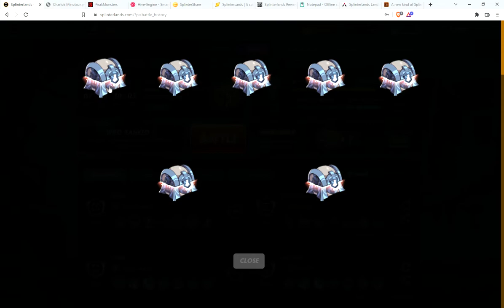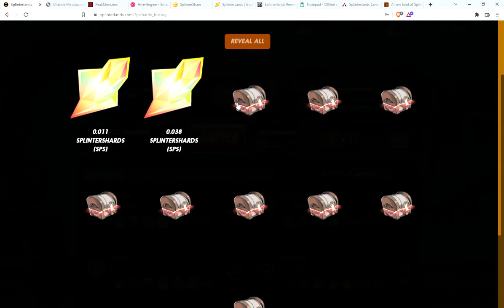Splinterlands Play to Earn Daily Rewards 9/22 Getting cards again!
Better day of collecting my daily lootchests. But the credits are running low on the $10 account!